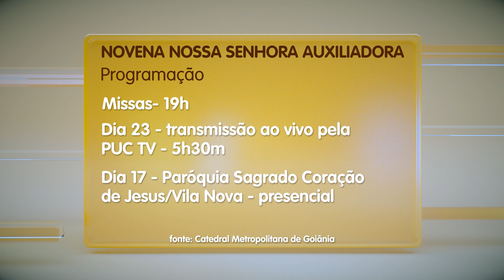Novena Nossa Senhora Auxiliadora será transmitida pela internet